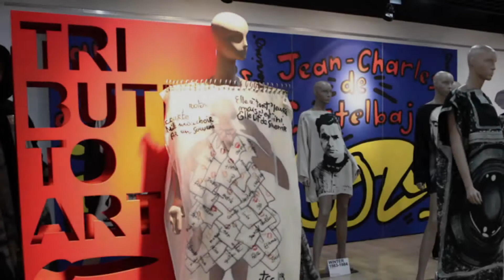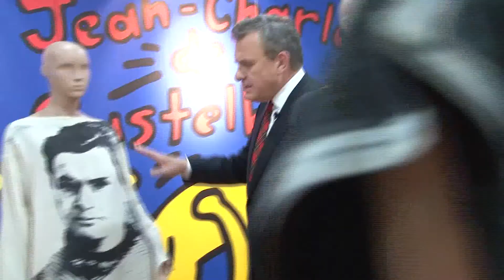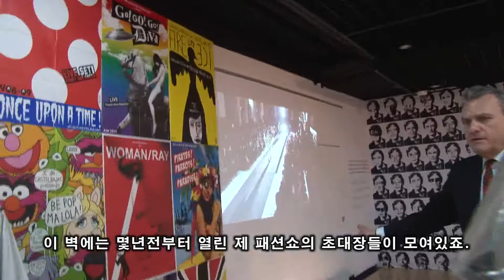2012 CASTELBAJAC 아카이브 전시회